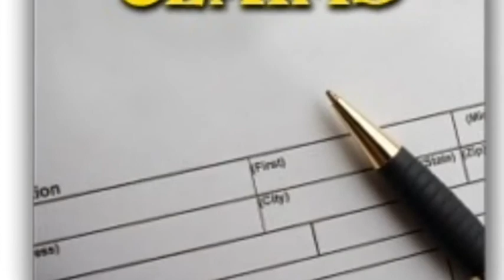Newport Beach 24 Hour Roof Tarp 949-528-ROOF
Newport Beach 24 Hour Roof Tarp Emergency Service
OC Stay Dry Roofing Company
949-528-ROOF(7663)